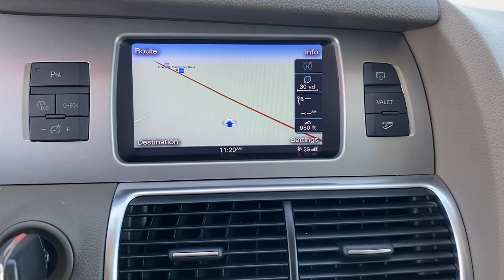2015 Audi Q7 Greer, Greenville, Spartanburg, Easley, Simpsonville, 3983Q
Carrara White Used 2015 Audi Q7 available in Greer, SC at Nissan of Greer. Servicing the Greer, Greenville, Spartanburg, Easley, Simpsonville, SC area.
2015 Audi Q7 3.0T Premium - Stock#: 3983Q - VIN#: WA1LGAFE0FD006197

4125 E. Wade Hampton Blvd

Due to our amazing pricing, please call before coming down to ensure the vehicle is still available! **NAVIGATION**, **BACK UP CAMERA**, **LEATHER**, **SUNROOF/MOONROOF**, **MANAGER SPECIAL**, **HEATED SEATS**, **BLUETOOTH**, **RECENT TRADE IN **. When you buy a Nissan of Greer vehicle, youre getting more than your next car. Our dealership is here to serve all your automotive needs.Whether youre browsing our huge inventories of new and pre-owned vehicles, securing financing on-site, having your vehicle serviced, or purchasing genuine Nissan parts, our amazing staff is here to provide you with exceptional customer service at every stage of the car ownership process. Every day, we give 100% to make sure you are 100% satisfied with your visit.